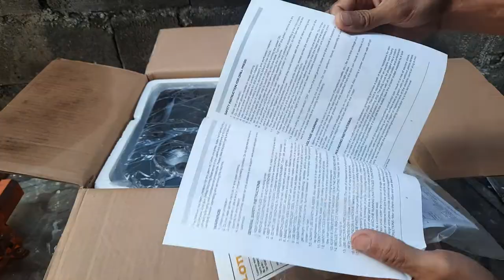LOTUS DRILL PRESS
This video contains UNBOXING, TESTING,ASEMBLE, REVIEW, AND TIPS for using LOTUS DRILL PRESS. It shows how it works and the basic operation of the LOTUS DRILL PRESS.
MAIN PARTS - DRILL PRESS HEAD, COLUMN, TABLE ASSEMBLY, AND BASE PLATE

Location: Occidental Mindoro